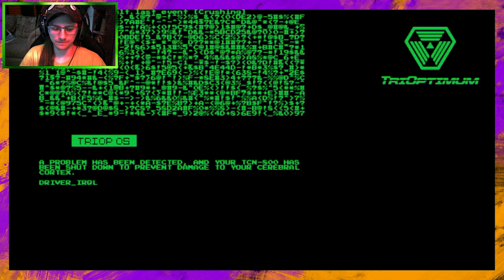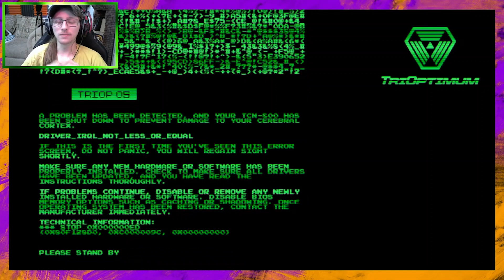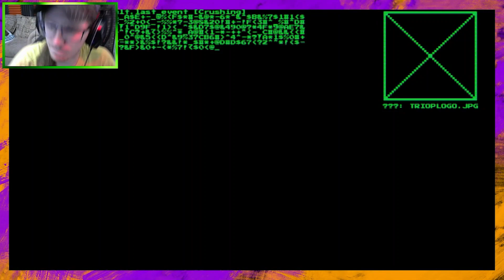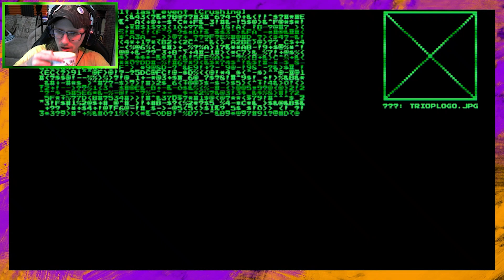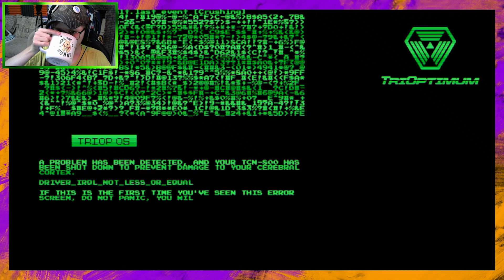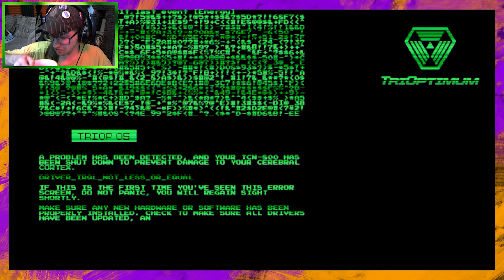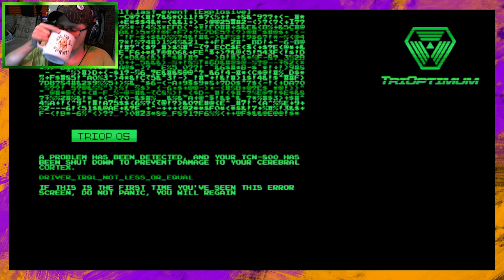System Shock #6: Out of Storage Space!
This title has many meanings this time around.